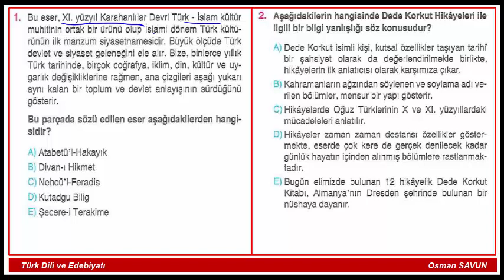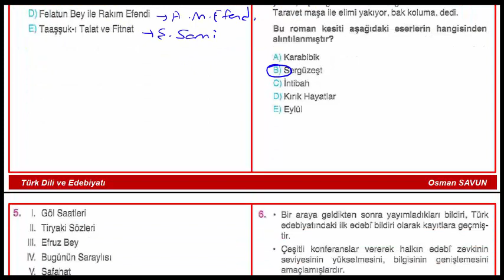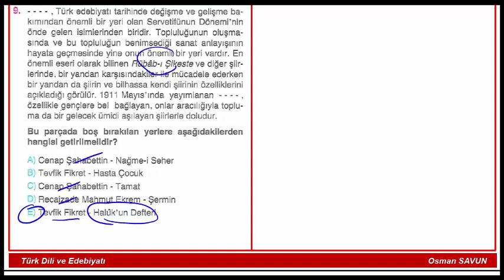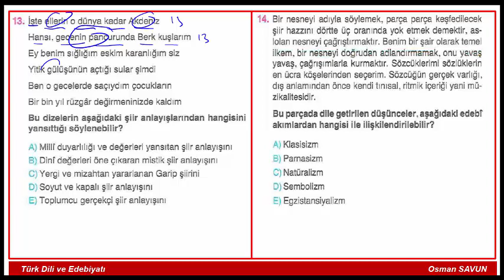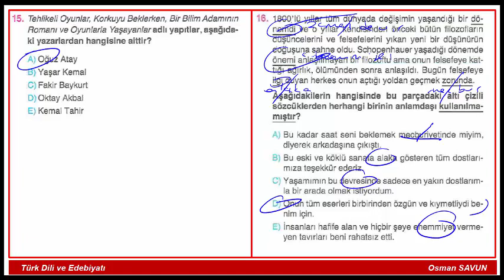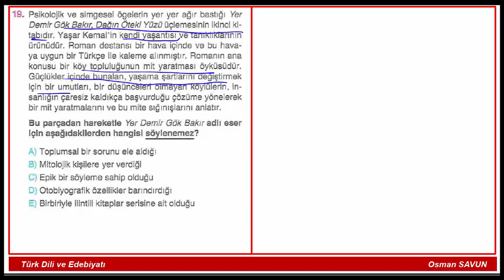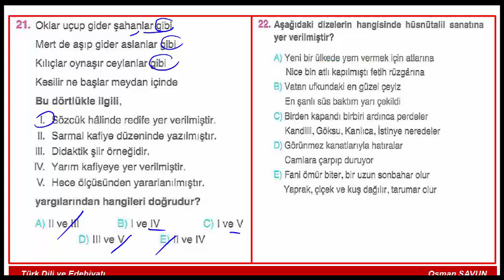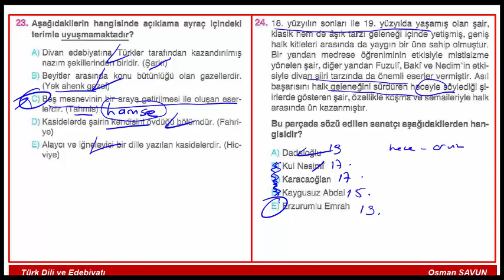EDEBİYAT / AYT DENEMELERİ ( 2 5 )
Merhaba arkadaşlar, AYT denemelerini çözmeye devam ediyoruz. İnşallah sizin için iyi bir deneme olur. Başka videolarımda görüşmek üzere...